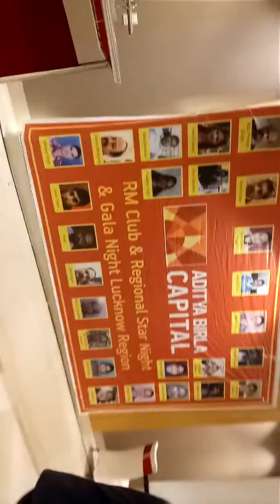Lucknow no. 1 hotel RAMADA (Sevan star) dance party of vip people